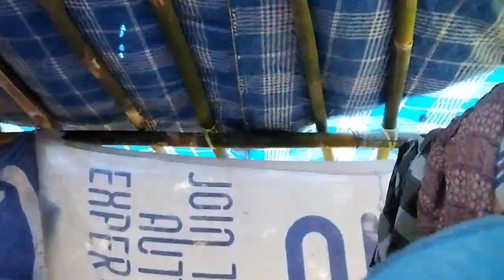Panen Rambutan,langsat sama durian di kebun 0rang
Halo gaes selamat siang ijin share ya aktivitas saya di kebun bua
Buahnya sangat banyak dan pendek -pendek pohonnya